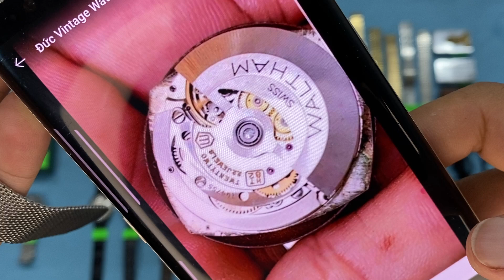Đức Đồng Hồ Vintage Watch 4-6-2021 sđt: 0902435655 & 0905435655,zalo: 0902435655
sđt: 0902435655 & 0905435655, zalo: 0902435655